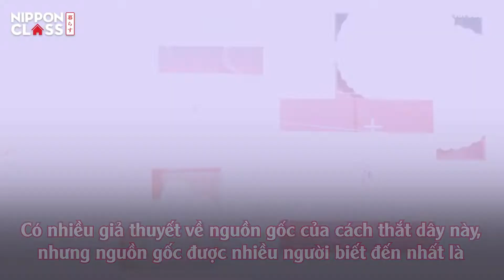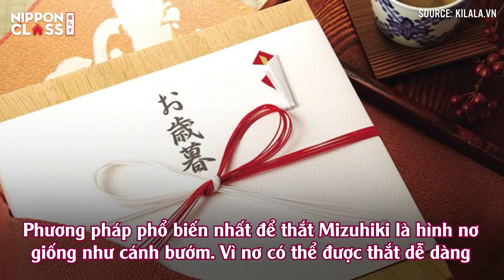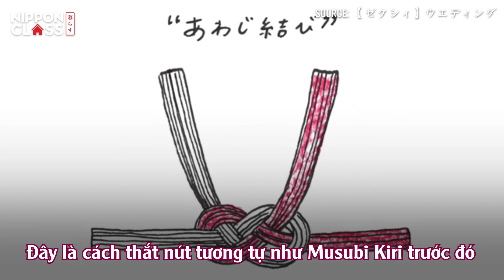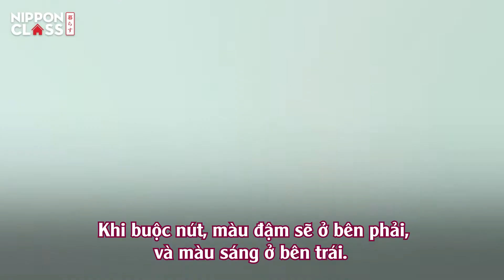MIZUHIKI - NGHỆ THUẬT THẮT DÂY ĐỘC ĐÁO CỦA NHẬT BẢN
Mizuhiki được là nghệ thuật thắt dây độc đáo của Nhật bản, dùng để trang trí và niêm phong lá thư. Giữ vị trí quan trọng trong văn hóa Nhật Bản, các nút thắt Mizuhiki mang ý nghĩa về sự gắn kết, thể hiện sự ấm áp và lòng yêu mến dành cho nhau.
Hãy cùng Nipponclass tìm hiểu thêm về Mizuhiki nhé 👇

☆Trang Facebook của NIPPON CLASS

Đây là trang Facebook có thể giúp bạn tìm hiểu những gì bạn muốn biết và giải đáp các thắc mắc của các bạn về nước Nhật.
Xin hãy follow trang Facebook để tìm hiểu thêm nhiều thông tin hữu ích cũng như được NIPPON CLASS hỗ trợ nhé!

☆Trang web NIPPON CLASS bạn có thể tìm hiểu tổng quan, lẫn chi tiết từng bài viết và cũng như có thể đặt câu hỏi, thắc mắc một cách dễ dàng.